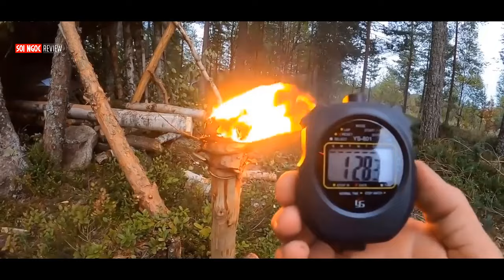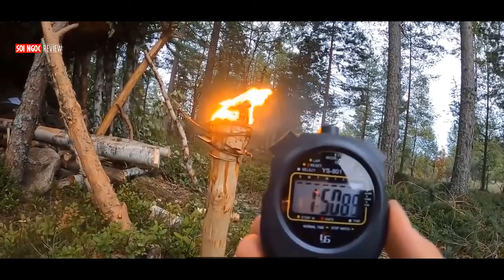7 Người Tham Gia Thử Thách Sinh Tồn Ở Thụy Điển | Tập 3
Chào mừng các bạn đến với Sói Ngốc Review!